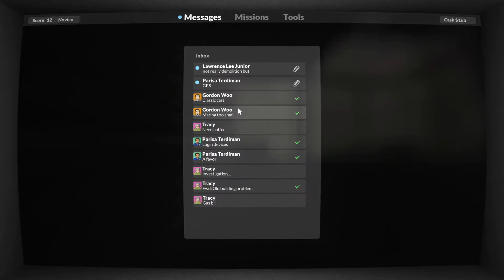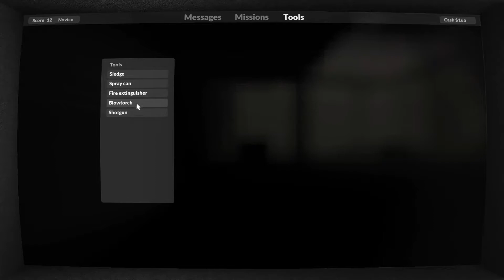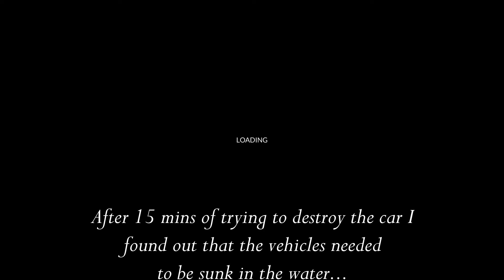Midnight Caper! - Teardown Episode 3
What an absolute shocker of a game! Teardown threw Big J a curve ball with him thinking the game was a demolition style game, but it's much more that that!